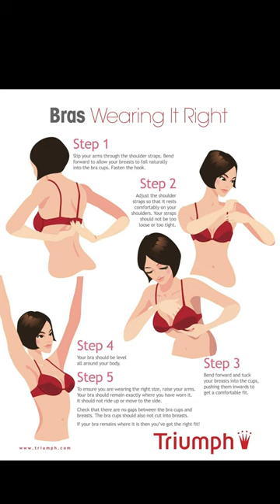How to Wear a Bra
Pro Lady

yoga for beginners, morning yoga, tricep workout, rajasthan police cut off 2022, reet 2022 result, workout challenge, kpop idol workout, foot spa, rajasthan police answer key 2022,

How to do exercise ,How to do yoga ,How to lose weight ,How to reduce fat,How to reduce thigh fat,How to reduce butt fat
How to reduce booty fat,How to get flat belly,Beginners workout ,Morning routines
WSportsTVTennisAthleticsHighlightsComplationWSportsTVAssBodyLegsFitnessHurdleHurdlesHockeyFootballSoccerAssesBootySportassesFitness BabesPole VaultLong JumpTriple JumpSport babesFemale athletesWomen of SportsHot sport girls,
chiropractic adjustment,chiropractic adjustment crack compilation,chiropractor,back pain,slava semeshko compilation
gymnastics,contortion,flexibility,fitness,lifestyle,stretching,motivation,yoga,yogagirl,wfull body massage video,massage video tutorial,full body massage
Laura Martinez,long jump,athletics,track and field,laura martinez beauty lash,laura
AthleticsGamesSportsrunningsprintsmarathonathleticsolympicsOlympicathleticsTrack and field eventsSports EventsRunning eventsJumping EventsThrowing EventsMith Videosolympic gamesgames eventsrunning gamehammer throwjavelin throwdiscus throwpole vaultlong distancetrack eventsfield eventsevents in gamesevents in athleticstrack and fieldevents in sportsTriple jumphigh jumplong jumpSports name vocabularysport athletics
YogicTheYogaInstituteHealthAsanasHansajiJayadevaJiYogendraJiYogaFitnessttcYoga for healthYoga InstituteDr Hansaji YogendraDr HansajiHansa MaaYoga GuruThe Yoga InstituteYoga For BeginnersOldest Yoga InstituteWorlds Oldest Yoga InstituteYoga MuseumYoga teacher Training CourseYoga everydayYoga AsanasYoga DailyHealth and diseasecure with yogaYogic LifestyleYoga studioyoga classeslifestyle managementyoga retreatsbest yoga